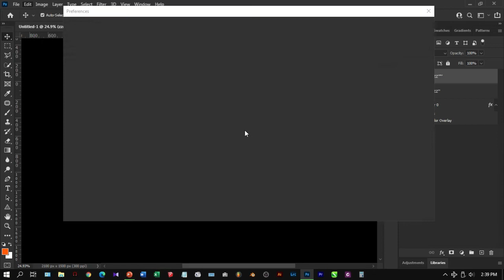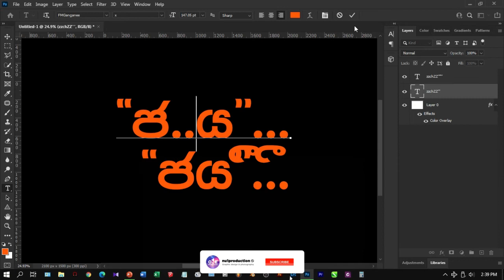ADOBE PHOTOSHOP SINHALA TYPING FIX AUTO CHANGE 2021 ANY VERSION ADOBE PRODUCTS | NU1PRODUCTION